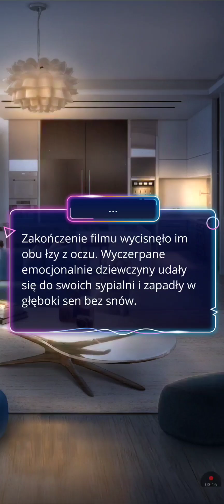Elite Tag, Klub Romantyki (sez 3 odc 2)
❤️Karl
Droga:
🤝Gracz zespołowy
⭐Siła przebicia

Ścieżka romansu z Danielem znajdziecie na kanale @kirishi_yt

Opowieść: Elite Tag